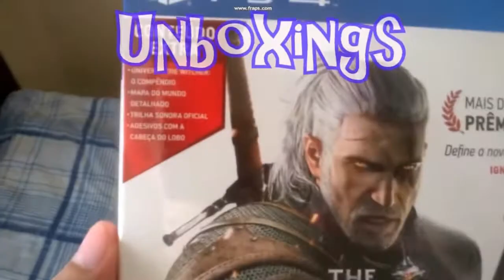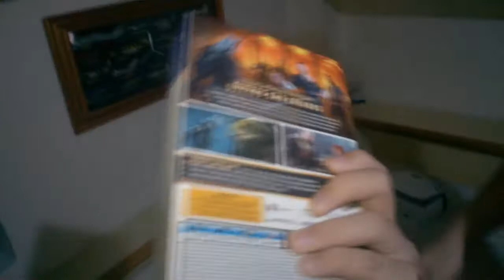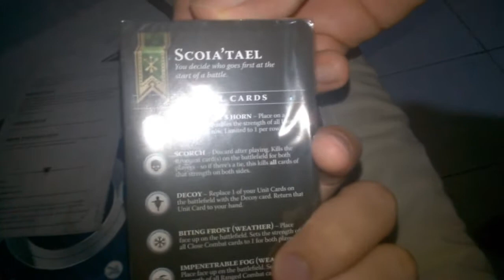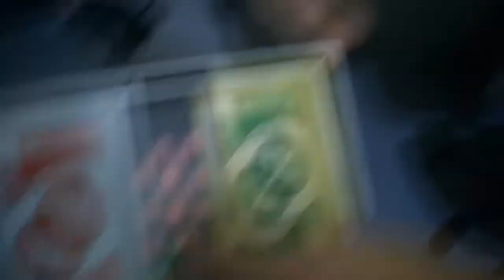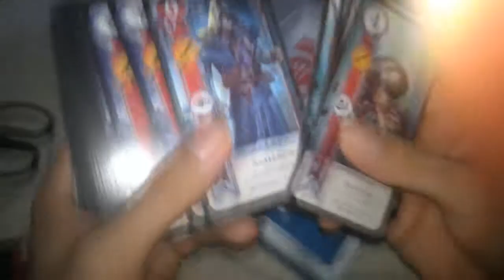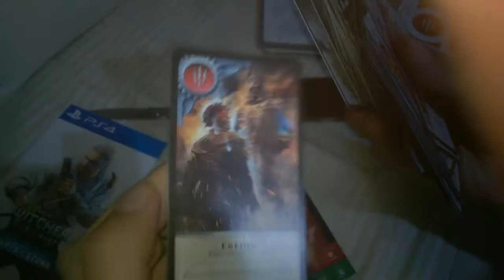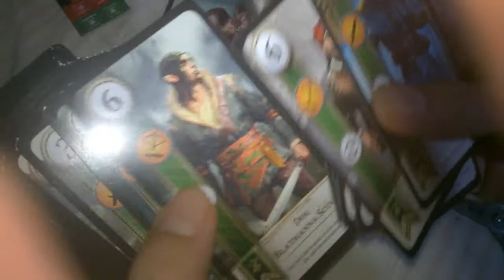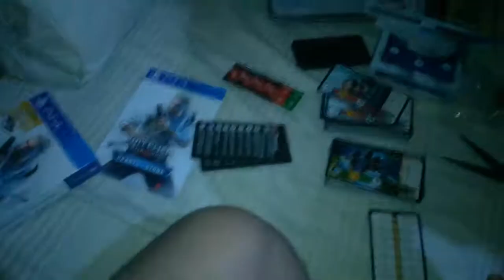Unboxing The Witcher 3: Hearts of Stone (PS4)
Bom pessoal, já vinha tentando upar esse vídeo desde o início da semana mas a internet não ajudou. Por isso só está saindo um vídeo novo hoje, mas ainda tenho material gravado pra sair. Só depende da VIVO ajudar !!!

Canal do meu vizinho e brother Dá uma chegada lá !!!

Deixem sua Avaliação do vídeo !!!